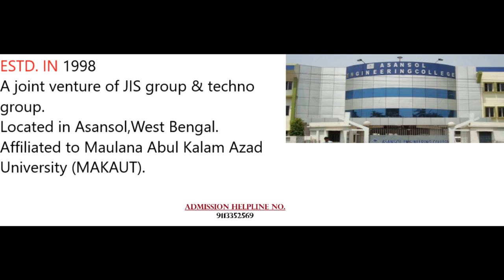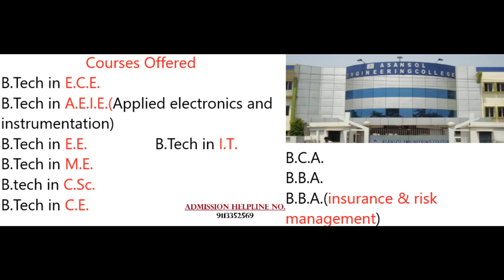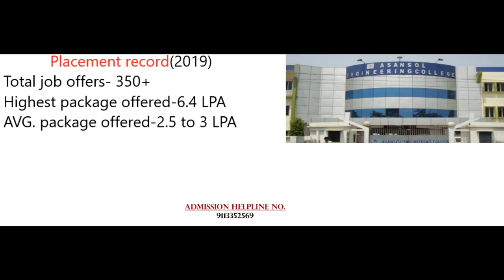Asansol Engineering College || Placement | Course | Affiliations | Fees | Admission process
This video gives full and basic information about this prestegious college.
through this video,the narrator wants to inform each and every details about this college.
CONTENTS
Affiliations
Courses
Fees
Placement
Admission process